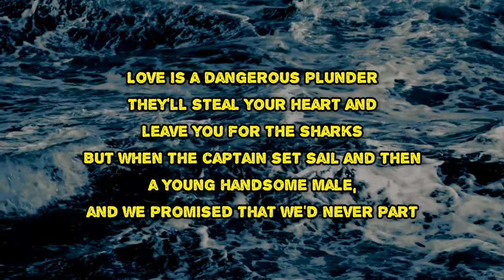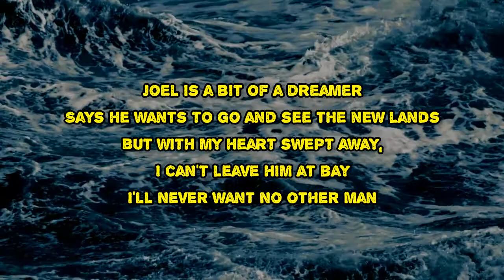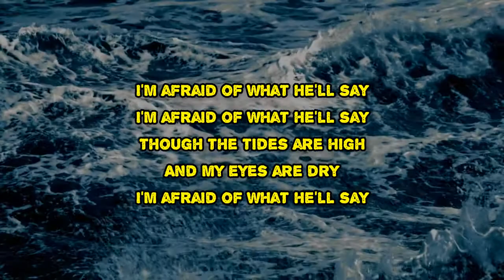Billy Cobb - Johnny's Lament (Lyrics)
Johnny's Lament by Billy Cobb
Album: The S.S. Krill

Johnny's Lament Lyrics:

Love is a dangerous plunder
They'll steal your heart and leave you for the sharks
But when the captain set sail and then a young handsome male, and we promised that we'd never part

I'm afraid of what he'll say
Though the tides are high
And my eyes are dry

Joel is a bit of a dreamer
Says he wants to go and see the new lands
But with my heart swept away, I can't leave him at bay
I'll never want no other man

For the voyage is long and the winds don't blow, and it's time for us to leave him